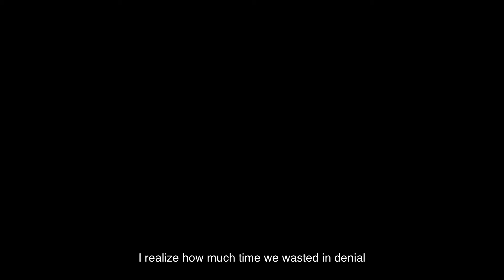WONDERKIN Official Trailer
Young-adult, Supernatural Drama | TV Series

Creator: Jocelyn Cate
Stars: Jimmy Sotos, Xavier Rodriguez, Nayanna Marion, Savii Quete, Taylor Rand, Isabela Barbosa, Mari Osaka, Reagan Yorke, Haritha Pisupati, and Jocelyn Cate.

Plot: After the spread of a pathogen, the metamorphosis of the human race, and the transformation of the environment -- a group of friends retell the demise of the modern world as they suffer through post-apocalyptic terror.

Produced by Cardinal Seven Productions.

for all the details!